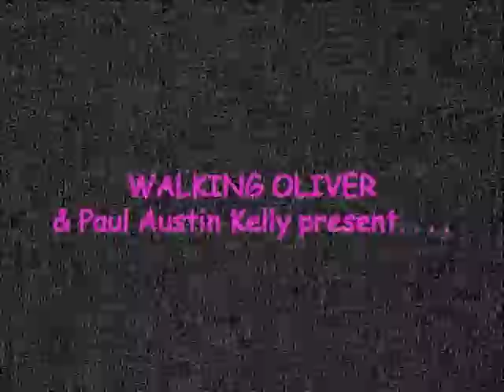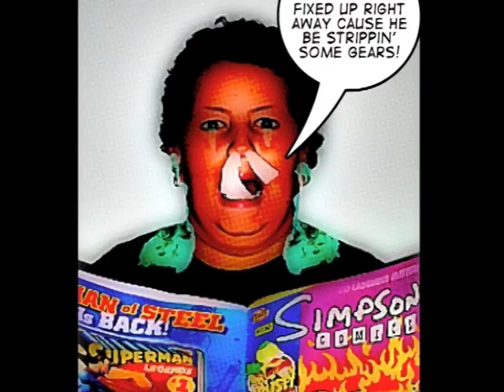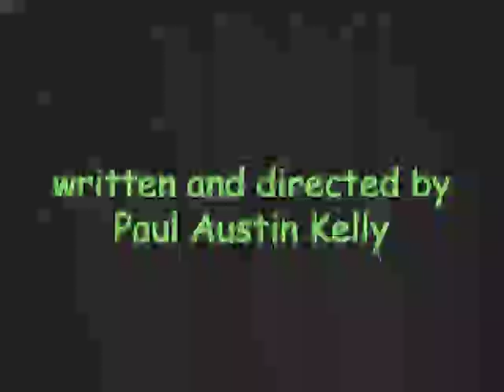Plug Up the Doggie (Tale of a Gaseous Dog)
Plug Up the Doggie was written and directed by Paul Kelly.  The cast stars Oliver the Gaseous Weimaraner and features the Lewesian talents of Josh and Aaron Clarke.